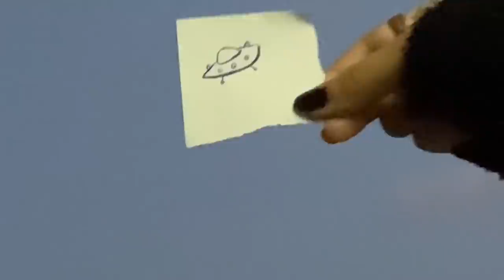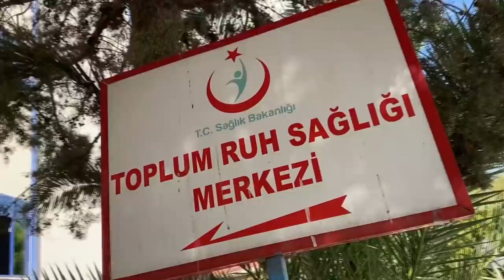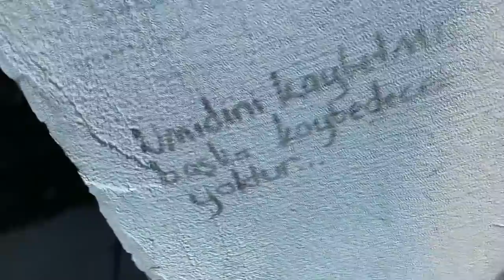İlk Ve Son Vlog 4